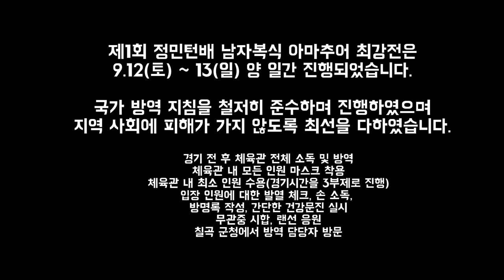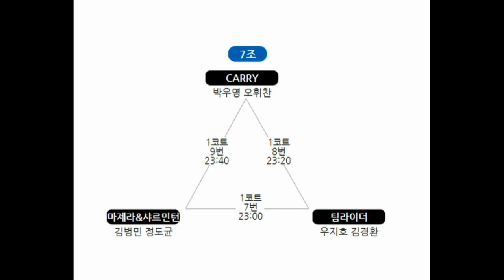1조1경기 (점프&슈프림)정호민.황재훈 vs (맥스&컨트롤)윤여욱.곽미르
제1회 정민턴배 남자 동호인 최강전
예선 1조 1경기 윤여욱.곽미르 vs 황재훈.정호민